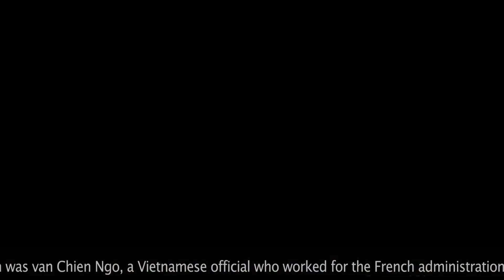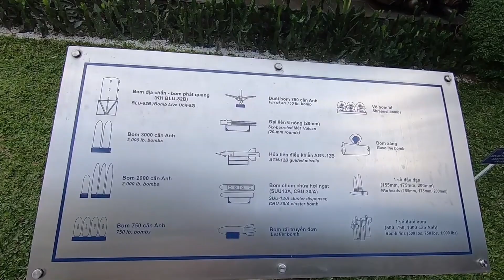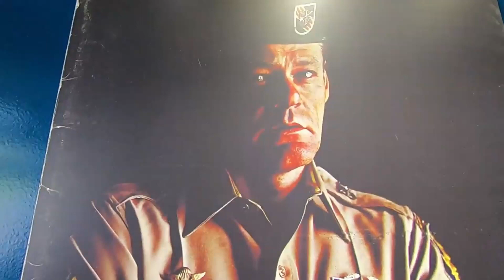Exploring Ho Chi Minh City, Vietnam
Ho Chi Minh City, or Saigon, is the largest and most populous city in Vietnam, situated in South Vietnam. Situated in southeastern region, the city surrounds the Saigon River and covers about 2,061 square kilometers.

Attribution for Background Music:
Attribution for videos:
The War Remnants Museum in Ho Chi Minh City by